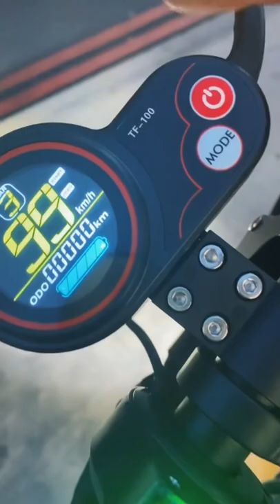Gold Dokma Electric Scooter Modified And Ready To Fly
Gold Dokma Electric Scooter Modified And Ready To Fly Try Catch The All New Dokma 72volts Electric Scooter